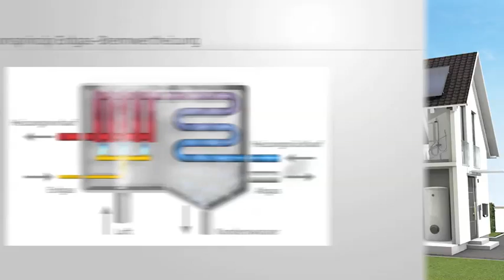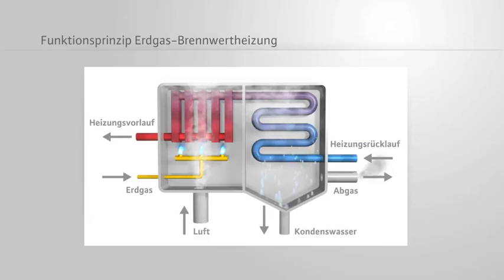Brennwert und Solar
Die Erdgas-Brennwerttechnik ist eine besonders sparsame, ressourcen- und umweltschonende wie komfortable Art der Wärmeversorgung, da sie die beim Heizen entstehende Abgaswärme wieder dem Heizkreislauf zuführt. Über die Regelung wird die aktuell benötigte Heizleistung stufenlos angepasst. Die Kombination von Brennwerttechnik und Solarthermie ist eines der preiswertesten Systeme zur Warmwasserbereitung und spart 55% der CO2-Emissionen gegenüber einer Standardheizung ein.